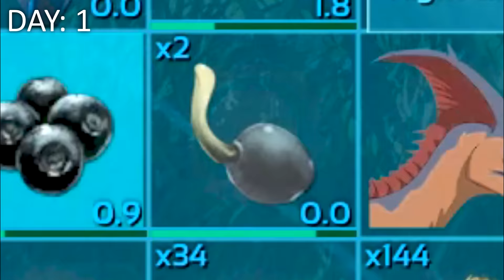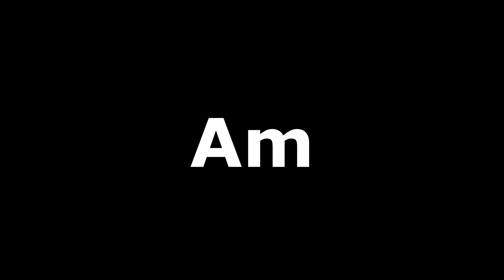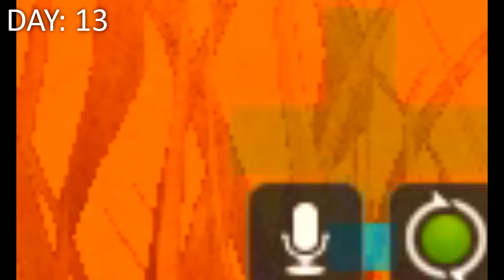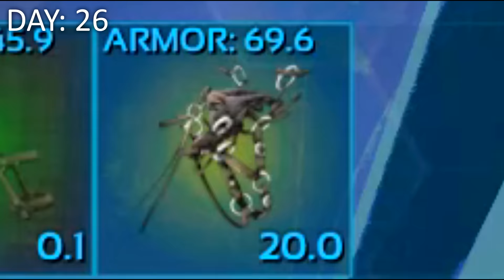I Have 100 Days To Beat ARK HARDCORE The Island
I have 100 days to beat the island on ark survival evolved on hardcore! can I get it done or will I lose it all on the way there? Watch me lose my mind and have mental breakdowns throughout XD